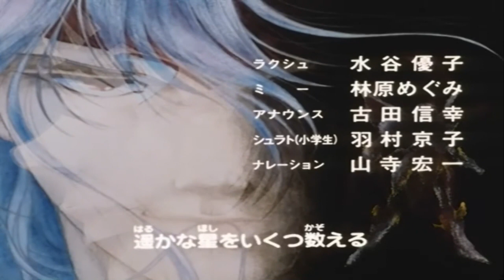【天空戰記】TVアニメ「天空戦記シュラト」EDテーマ：砂塵の迷図 歌：清水咲斗子